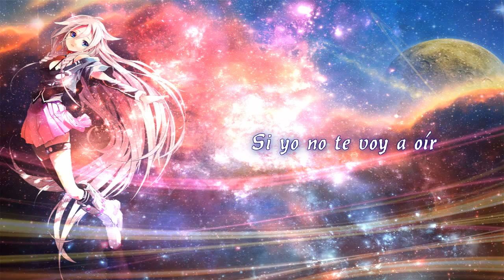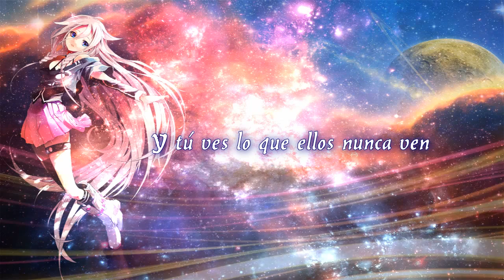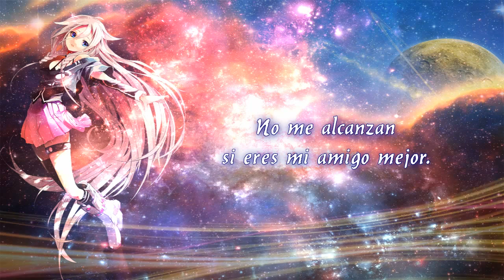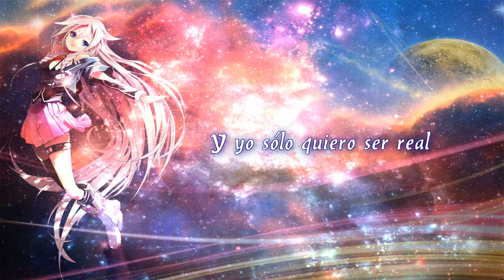[Vocaloid IA] Sigo Aquí - El planeta del tesoro [Cover Español Latino y España ]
Buuuuuuueno , creo que este será el último cover que suba , que no sea 100% vocaloid XP en este tiempo :'D , es que quería jugar con un programa de música que descargue hace poco y me quería entrenar en la edición de VSQ XPP

Original: I'm Still Here (Jim's Theme)
Compositor: John Rzeznik.
Film: Treasure Planet.

Bueno , no puse un vídeo en la esquina ya que se me olvido XP y ahora me acorde XP ,
em cada cierto tiempo subo este tipo de canciones (Infantiles) porque me da la tontera , tal vez suba esta misma canción con Clara en un tiempo , pero no sé , en un principio la iba a hacer con ella , pero no sé no me convence , quiero hacer un cover de alguna canción de 31 minutos con todo mi ser , pero el midi o algo por el estilo , son muy esquivos :( , en una de esas mando a hacer uno :'D

Aps, si el instrumental esta feo es mi culpa XP , lo hice a partir de un midi , y como soy nuevo en estas cosas , bueno salio así XP , lo hago por como yo creo que suenen bien , no es que sepa realmente de esto .3.

No quiero el comentario de  la pelea de que versión es mejor la Española o la Latina , la verdad es que ni siquiera he escuchado la versión española XP
PD : Por un comentario me dijeron que es la misma versión para ambos lados del mundo XPPP , así que me gustaría ver esat pelea de que adaptación es mejor lol XPPP

Y eso :D